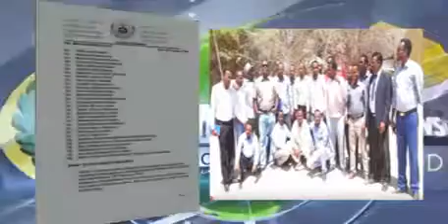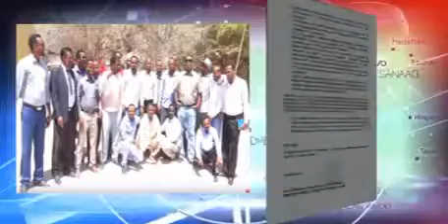Wasiirka Warfaafinta Jamhuuriyadda Somaliland oo anshax marin ku sameeyey qaar shaqaalaha ka mid ah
HARGEYSA: Daawo Wasiirka Wasaaradda warfaafinta, wacyigalinta iyo dhaqanka Jamhuuriyadda Somaliland, Mudane Cabdiraxmaan Cabdillaahi Faarax (Guri barwaaqo) oo anshax marintii ugu balaadhneyda ku sameeyey shaqaale ka tirsan wasaaradda warfaafinta, oo uu sheegay inay sameeyen amar diido iyo kooxaysi.

Somaliland Hargeysa Hargeisa Burco Boorama Berbera Gabiley Ceerigaabo Caynaba Saylac Laascaanood Baligubadle Buuhoodle Oodweyne Arabsiyo Wajaale Garadag Oog Lughaya Ceelafweyn Allaybaday Dilla Badhan Cadaadley Laasqoray Dhahar Hadaaftimo Kalabaydh Xuddun Qoryaale Dhoqoshey War-Cimraan Sallaxley Gabay Hees Maanso Suugaan Geeraar